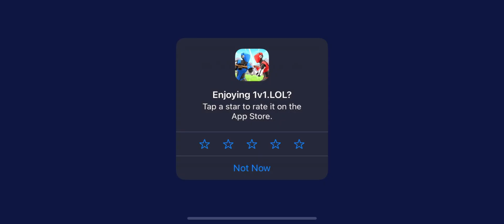1v1 lol road to bronze 1